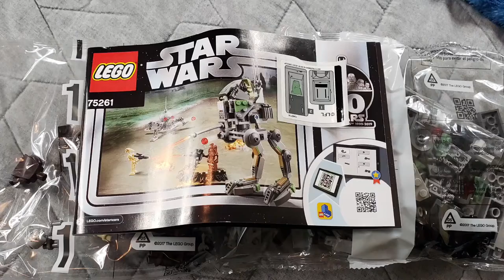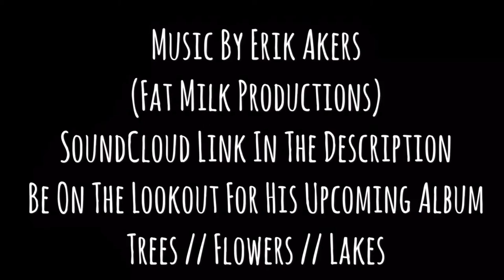The Build In Bed Project: Video 5: Star Wars Lego (75261)Clone Scout Walker 20th Anniversary Edition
Today we build another 20th anniversary addition Star Wars set! This one was super cool, not only do you get an amazing vintage print Darth Vader but the Walker itself is just perfect! The minifigures are great, the drone and trench section are rad, I’m seriously in love with this set. With a simple build I recommend this to builders of all ages! Thank you so much for taking the time to check out the Build In Bed Project, it really means the word to me! The Build in Bed Project is a labor of love, with a goal to raise money for Children that need assistance. We are a not for profit group that donates 100% of what’s given to a children’s charity of our choosing. This month we will be raising money for the Make-a-Wish foundation! Every time we meet our goal we will be selecting a different charity to donate to. Please consider donating to this worthy cause and help us make some kids lives a little better!